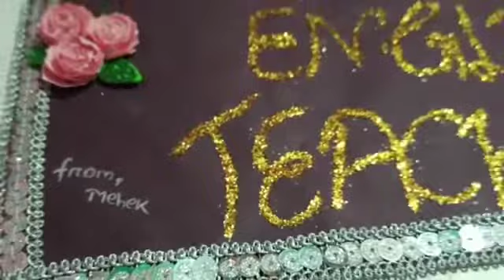Happy teacher's day to my cute & beautiful mam 🙏 The best English teacher ever...❣️( Rojalini mam )